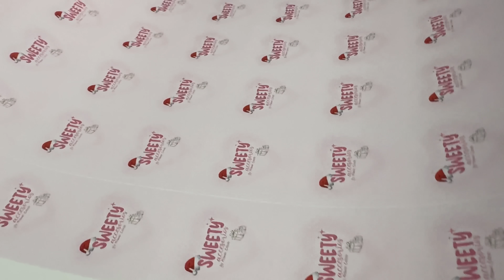PALPITANDO LOS VLOGMAS 🎄😍 + TRABAJANDO MUCHO